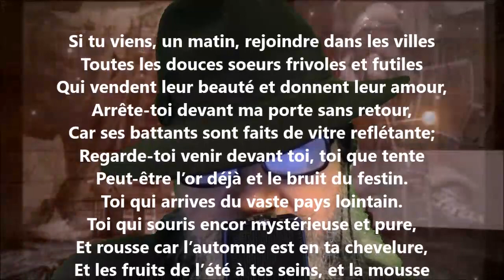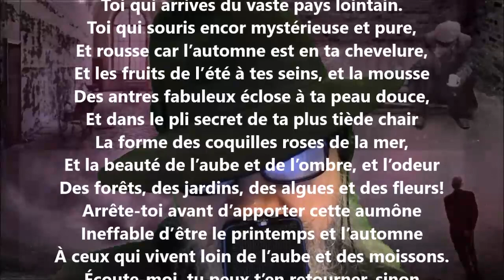Pour la porte des courtisanes - Henri de Régnier lu par Yvon Jean